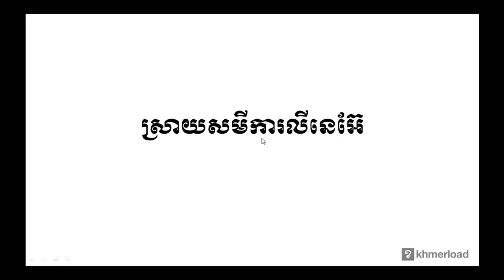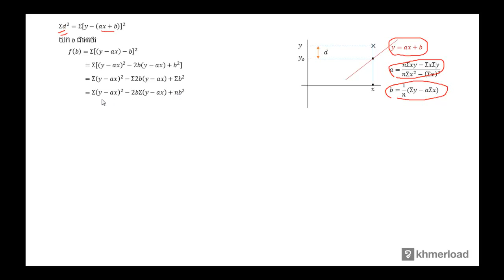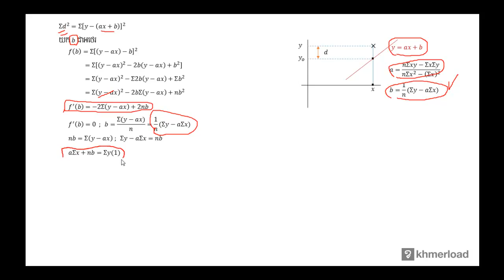គណិតវិទ្យា​ថ្នាក់ទី១២ ៖ ស្រាយសមីការលីនេអ៊ែ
សិ្ថតិ ៖ ស្រាយសមីការលីនេអ៊ែ

បទពិសោធន៍​​ការងារ​របស់​លោក​លើ​វិស័យ​គណិតវិទ្យា​រួមមាន៖​
-បង្រៀន​គណិតវិទ្យា​នៅវិទ្យាល័យ និង​មហាវិទ្យាល័យ
-រៀបរៀង​កម្មវិធី និងសៀវភៅសិក្សាគណិតវិទ្យា
-បណ្ដុះបណ្ដាល​គ្រូ​លើ​ការបង្រៀន​គណិតវិទ្យា
-ឯកទេស​បង្រៀន​គណិតវិទ្យា​សម្រាប់​សិស្សខ្យោយ
-ឯកទេស​លើ​ការរៀបចំ​តេស្ត​​គណិតវិទ្យា​សម្រាប់ វាយ​តម្លៃ​ការសិក្សា​​សិស្ស